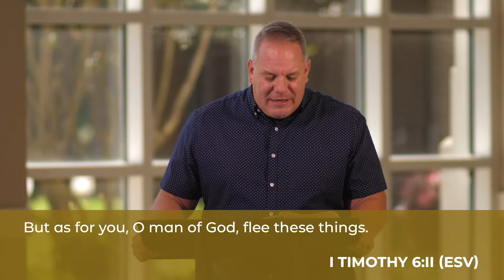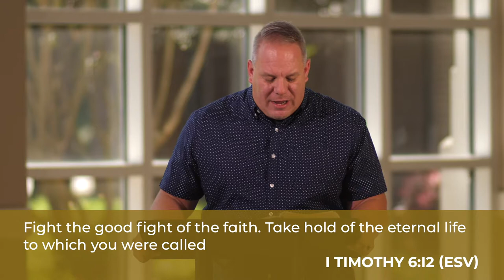Going the Distance: Fighting the Good Fight - October 4, 2020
1 Timothy 6:11-16
Jason Miller